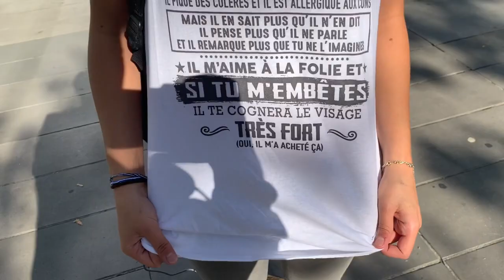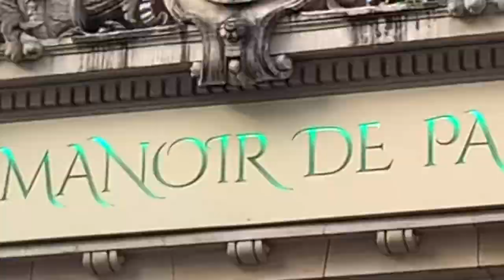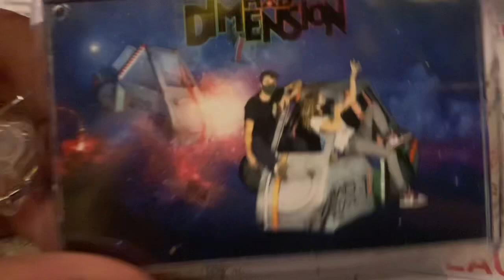Spooktober #9 : Joseph, MAD dimension et des cadeaux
Hello !

Octobre est là et avec lui les vlogs d’Octobre Spooktober. Je vous emmène avec moi pendant 31 jour, j’espère que ça vous plaira autant que moi !